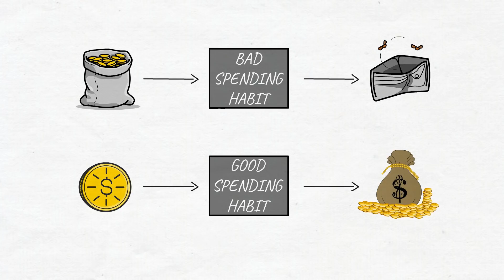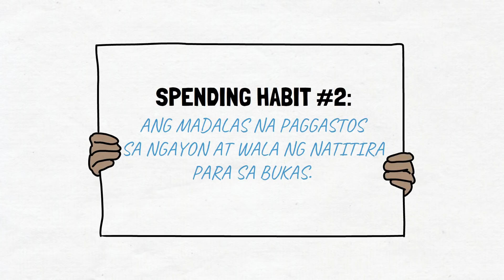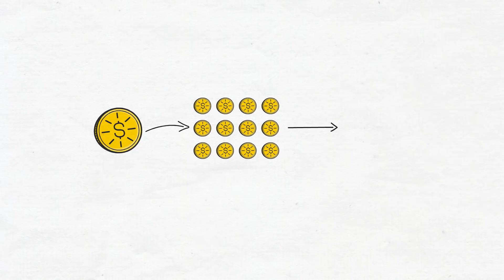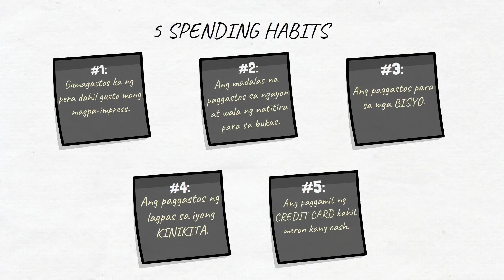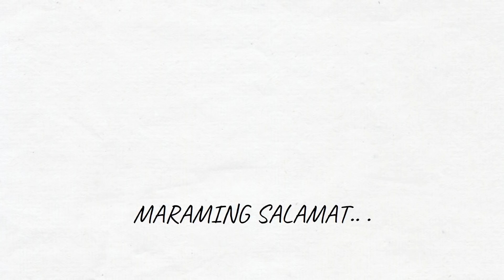5 SPENDING HABITS Na MAGPAPAHIRAP SAYO Habang Buhay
Ang success o failure ng iyong finances ay hindi nakabasi sa laki at liit ng iyong income. Sa halip, ito ay nanggaling sa iyong spending habit, at kung paano ka gumamit ng pera.

Sa videong ito, ibabahagi ko sayo ang 5 spending habits na dapat mong iwasan at tigilan na gawin.

Ang 5 spending habits na magpapahirap sayo habang buhay ay
number 1: Gumagastos ka ng pera dahil gusto mong magpa-impress.
number 2: Ang madalas na paggastos sa ngayon at wala ng natitira para sa bukas.
number 3: Ang paggastos para sa mga bisyo.
number 4: Ang paggastos ng lagpas sa iyong income.
number 5: Ang paggamit ng credit card kahit meron kang cash.

FAQs;
Paano yumaman?
Paano yumaman sa Pilipinas?
Paano yumaman kahit ipinanganak na mahirap?
Paano yumaman kahit maliit ang income?
Paano maging milyonaryo?
Paano yumaman sa negosyo?
Ano ang habit ng mga mayayaman?
Paano mag handle ng pera ang mga mayayaman?
Ano ang pinagkaiba ng rich at poor?
Paano mag ipon ng pera?
Paano mag budget?
Paano kumita ng maraming pera?
Paano magsimula ng negosyo?
How to earn money from Passive income?
How to develop a millionaire mindset?
Paano mag isip ang mga mayayaman?
Ano ang mindset ng mga mayayaman?
Paano mag invest?
Where to invest?
Ano ang investment ng mga mayayaman?
Saan nag-invest ang mga mayaman?

Sana ay mabibigyan natin ng sagot ang isa sa mga katanungan na ito sa video. 📹